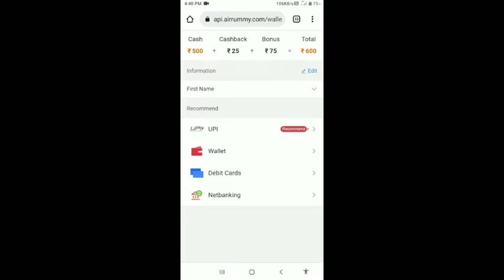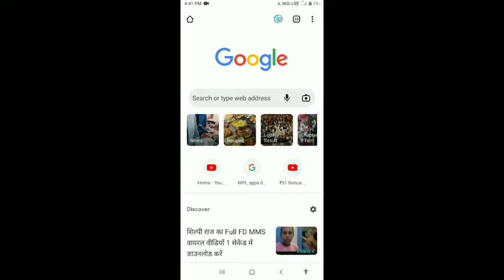Get ₹100 | New Rummy App | New Teen Patti Sweet Real Cash Game | New Rummy Earning Apps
Appslink 👆👆👆👆👆👆

                👉DISCLAIME